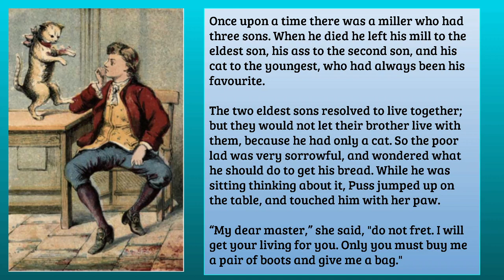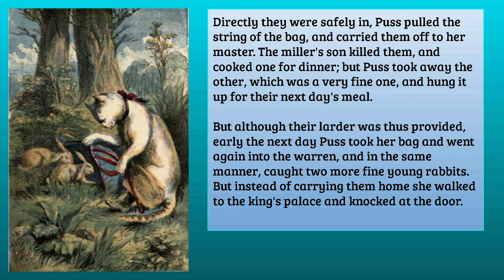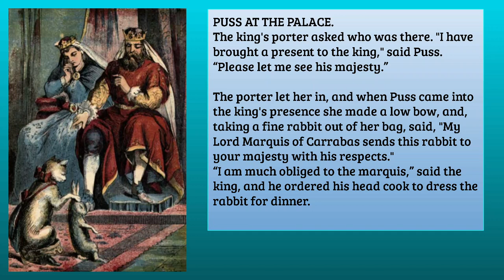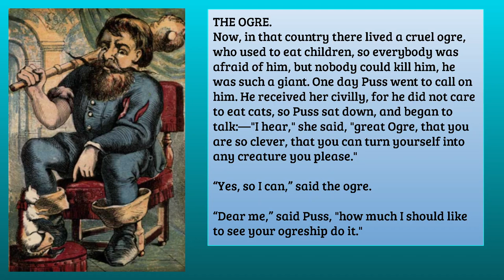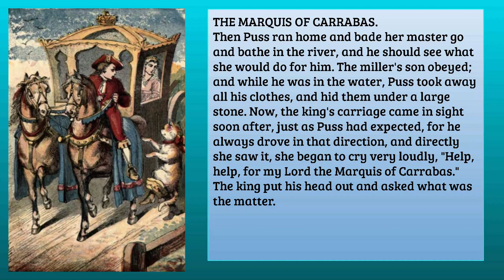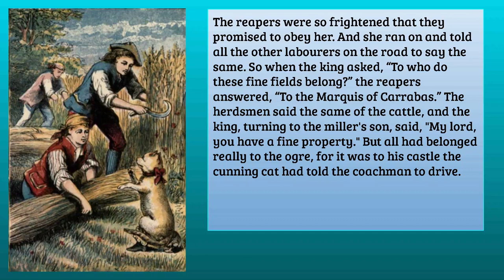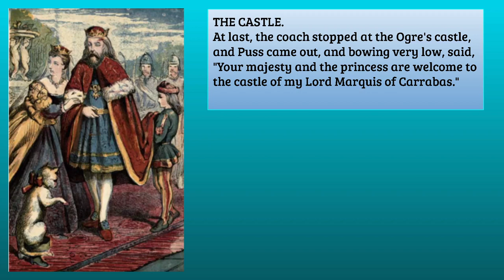PUSS IN BOOTS SE17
Once upon a time, there was a miller who had three sons. When he died he left his mill to the eldest son, his ass to the second son, and his cat to the youngest, who had always been his favourite.

The two eldest sons resolved to live together; but they would not let their brother live with them, because he had only a cat. So the poor lad was very sorrowful and wondered what he should do to get his bread. While he was sitting thinking about it, Puss jumped up on the table and touched him with her paw.